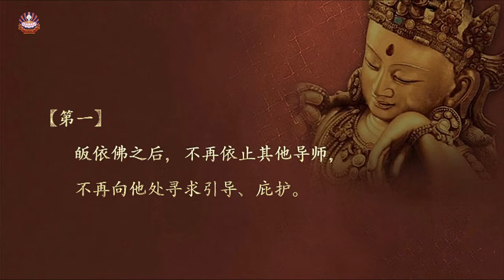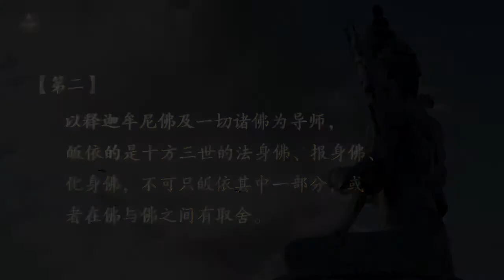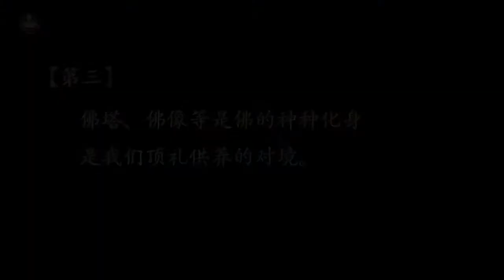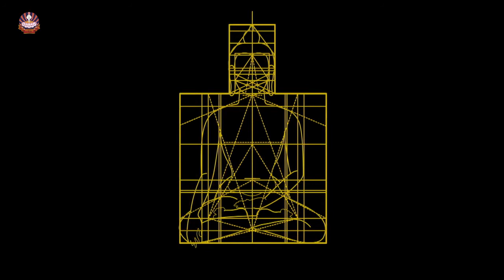《生命的依怙》菩提洲 希阿荣博大堪布 第五集：皈依佛宝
摘自Tashi Triling扎西持林：
希阿荣博堪布官网菩提洲制作——

菩提洲微信（wechat ID): www_ptz_cc
扎西持林微信号（汉语为主）：zhaxichilin
扎西持林寂静地微信号（藏语为主）：ZXCL_JJD